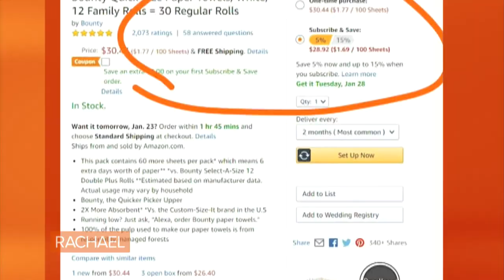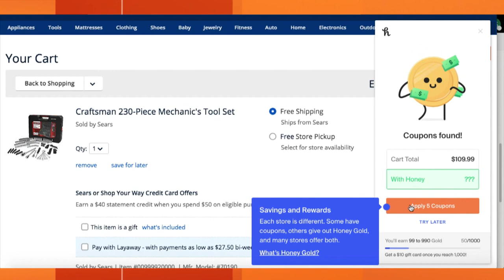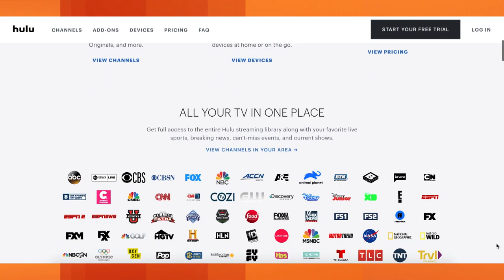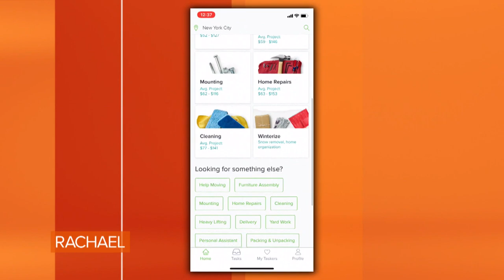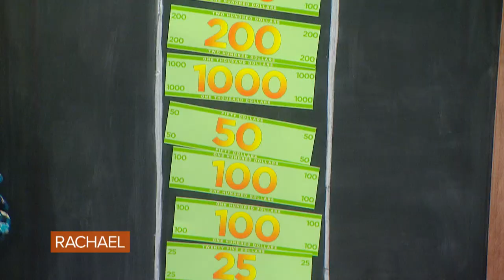Save $5k in a Year—Here's How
Savings expert Alexa von Tobel shares her simple ways to start saving thousands—and most of it is what she calls "free money."